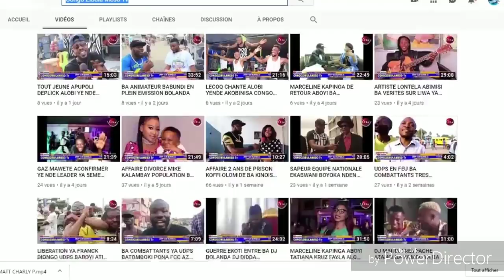Scandale Botala Makambu Honorable Werrason Asali Niamacorp En Plein Répétition Suka Na Surprise